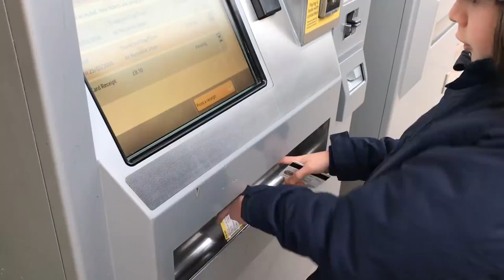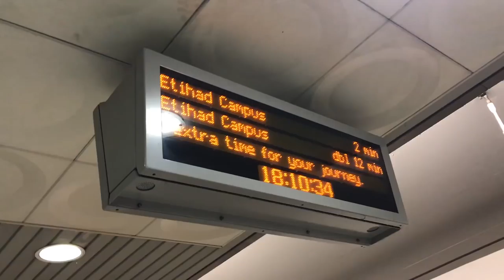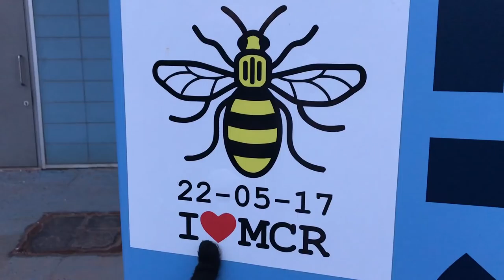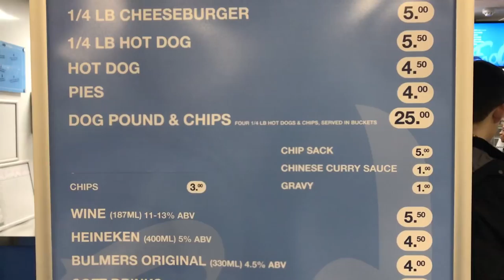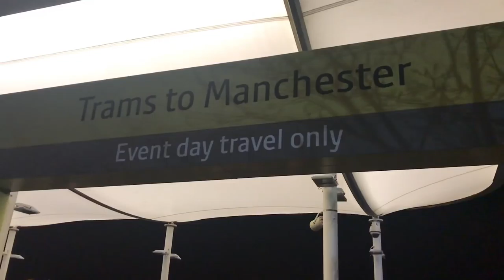Argentina v Italy | Match Day Vlog | International Friendly | 23.03.2018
Argentina vs Italy | Match Day Vlog | International Friendly | 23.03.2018.

The Etihad Stadium, Manchester.

Argentina 2-0 Italy

Italy vs Argentina

Scorers: Banega (75'), Lanzini (85')

Referee: Martin Atkinson

MATCH REPORT:

The five-time world player of the year was named among 13 Argentina substitutes but, unbeknown to many in the stadium, there was no chance of him featuring.
City fans instead had to make do with the presence of Nicolas Otamendi in the Argentina defence, while behind him former City goalkeeper Willy Caballero made his international debut.
Otamendi had one of the first serious chances of the game, heading straight at Buffon, who was winning his 176th cap after reversing a decision to retire from international football.
Angel di Maria also shot at Buffon in a lively start but that pace soon dropped.
The rest of the first half was played at a crawl with Argentina opportunities just before the interval for Leandro Paredes, Nicolas Tagliafico and Gonzalo Higuain all the crowd had to cheer.
The latter two were saved by Buffon, the 40-year-old backing up his claims he is still the best man for the job despite calls for him to stand aside.
Lorenzo Insigne sliced wide when he should have scored early in the second half and Lanzini headed over for Argentina.
But it was not long before the crowd began to entertain themselves with Mexican waves. That briefly lifted the atmosphere but the chants for Messi to come on were wasted.
Caballero boosted his World Cup chances with good saves from Antonio Candreva and Insigne before Banega struck with a sweet left-foot shot from the edge of the area after 75 minutes.
Lanzini beat Buffon with a fine curling effort to wrap up victory 10 minutes later.